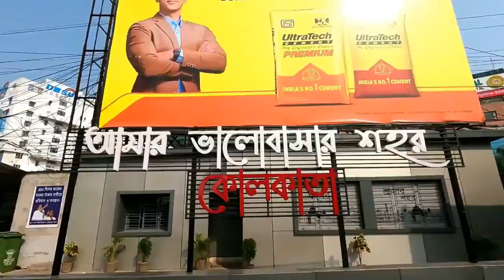শ্রাবন্তী চ্যাটার্জীর বাড়ি | Srabanti chatterjee house | Tollywood actress srabanti | Amit Hullor